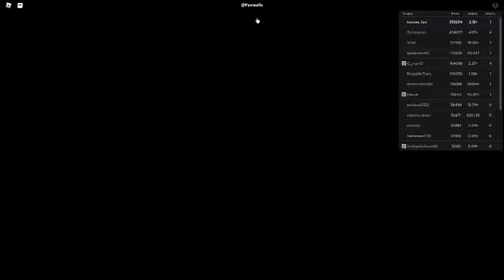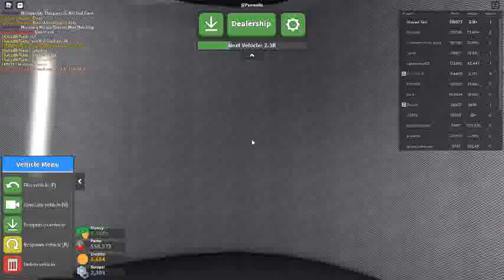Russia Car Crash Compilation 6026